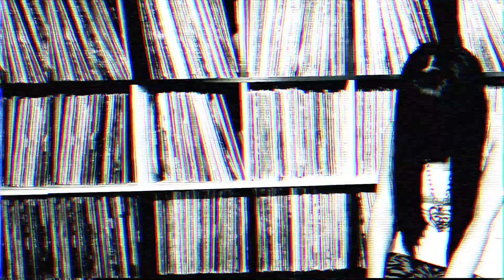Waiting For You - Produced by Glad2Mecha Co-Produced by Mamastrosity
Sun Kissed Hustler LP
Female MC Mamastrosity creepy serenade.
Edited by Mamastrosity

Produced by Glad2Mecha Co-produced by Mamastrosity